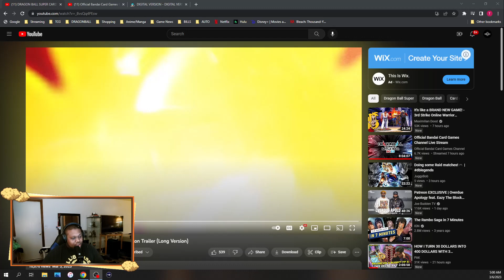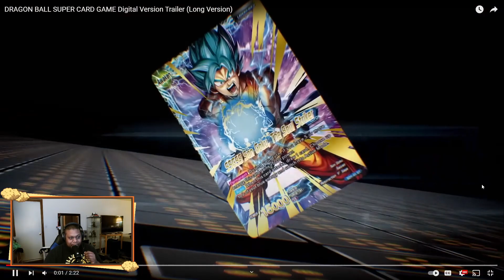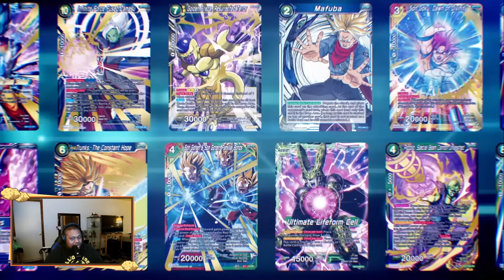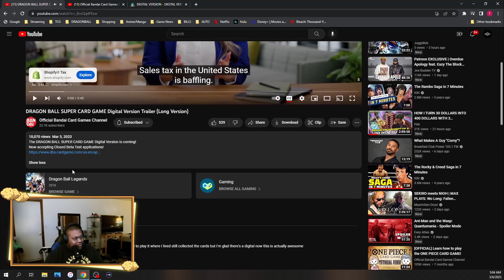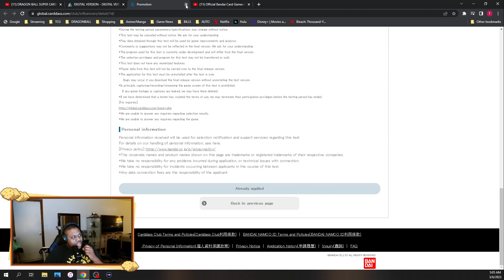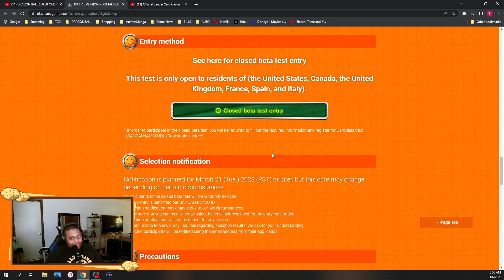BRAND NEW DRAGON BALL SUPER CARD GAME DIGITAL VERSION TRAILER REACTION!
WHATS GOOD SUPER COMMUNITY! Worlds just ended and Bandai has dropped a brand new trailer for the digital client! This is just a reaction plus showing you how to sign up for the Closed Beta itself coming out in 3 weeks! ENJOY